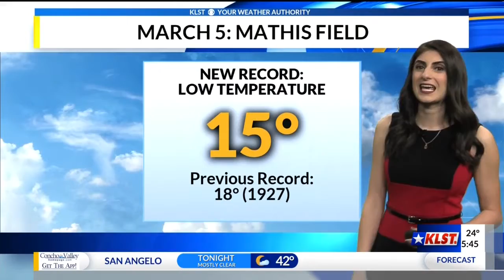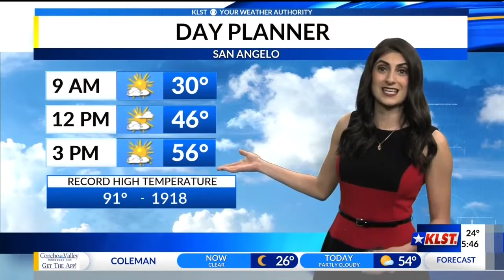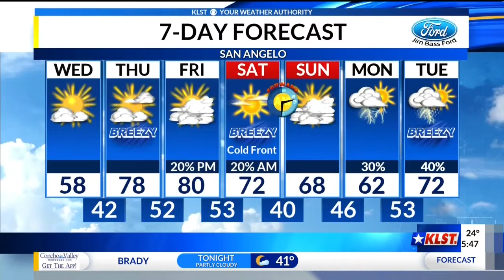KLST AM Weather - Wednesday 03/06/2019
Another cold morning but afternoon temperatures are warming up. Taban Sharifi has your full weather forecast.